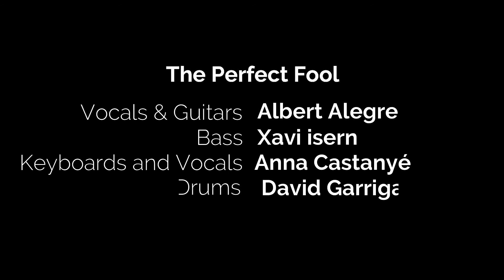The Perfect Fool Live at Nova Jazz Cava (Terrassa)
"Not Everybody Loves Cheesecake" Tour  (2017)

The Band:

Albert Alegre - Vocals, Guitars & Piano
Xavi Isern - Bass
Anna Castanyé - Keyboards and Backing Vocals
David Garriga - Drums

Audio & Video Recorded With Phones